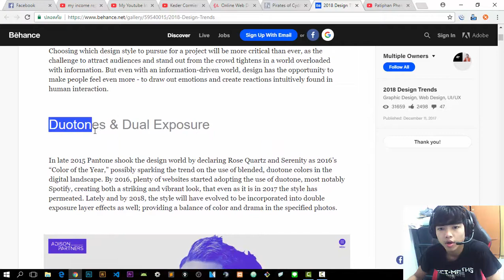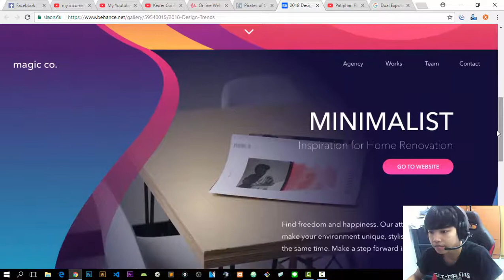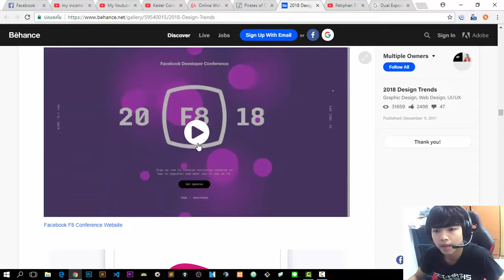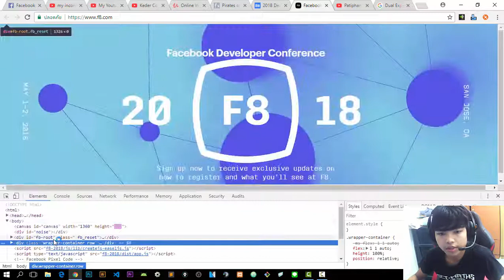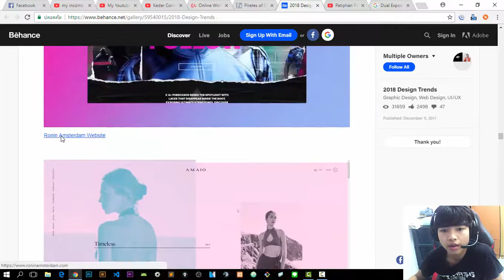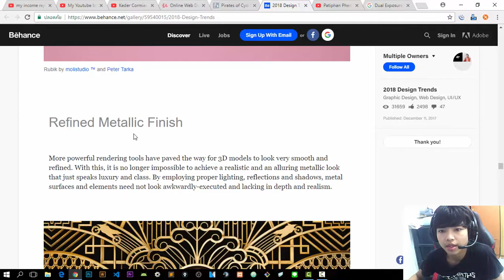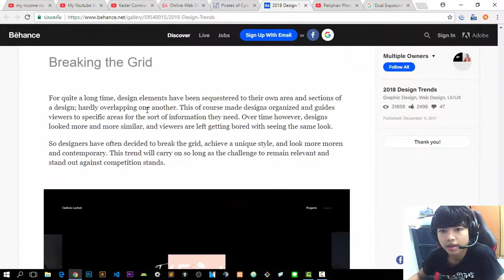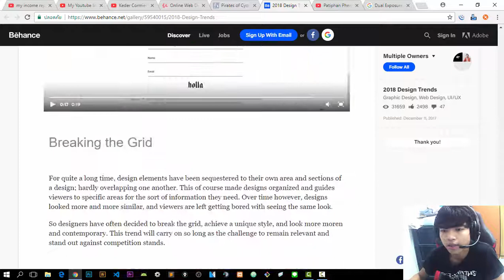เทรนด์ดีไซน์เก๋ๆ ในปี 2018 | 2018 Design Trends